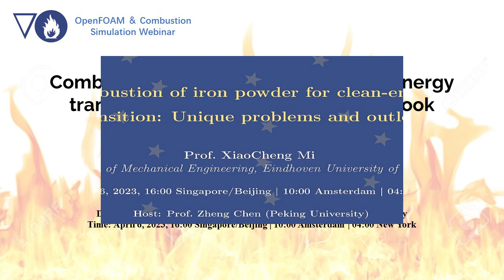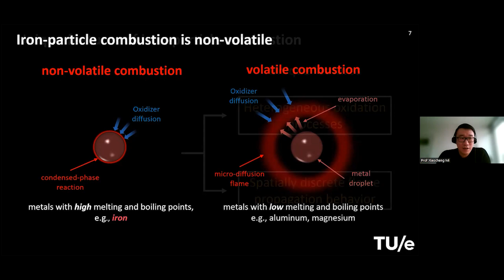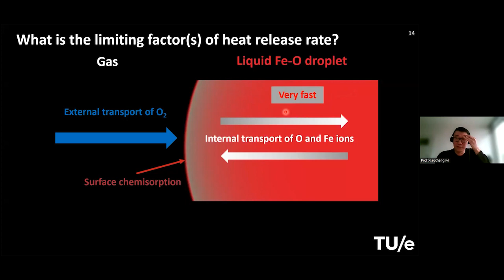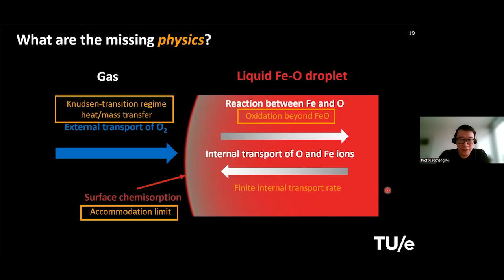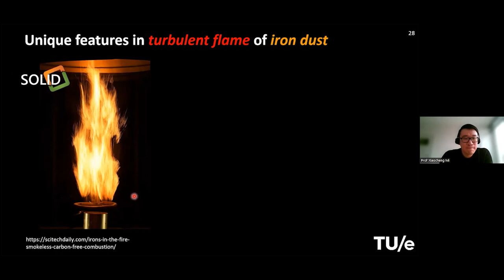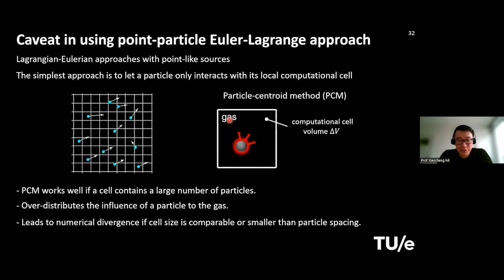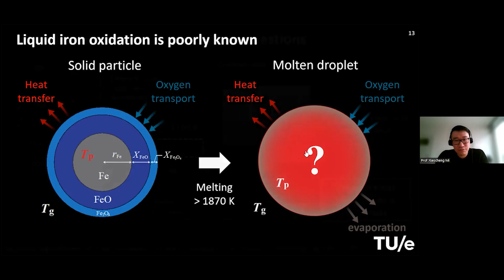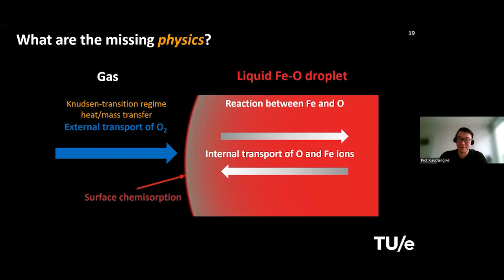Combustion of iron powder for clean-energytransition: Unique problems and outlook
OpenFOAM ＆ Combustion Simulation Webinar 37.
Speaker: Prof. XiaoCheng Mi
Department of Mechanical Engineering, Eindhoven University of Technology